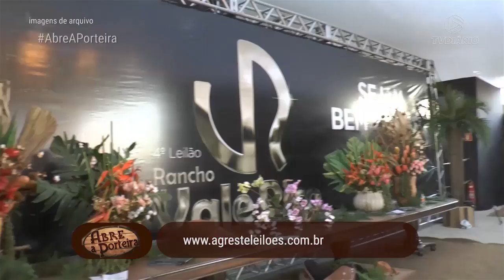O dia a dia do produtor rural em SFX - Abre a Porteira TVD 23